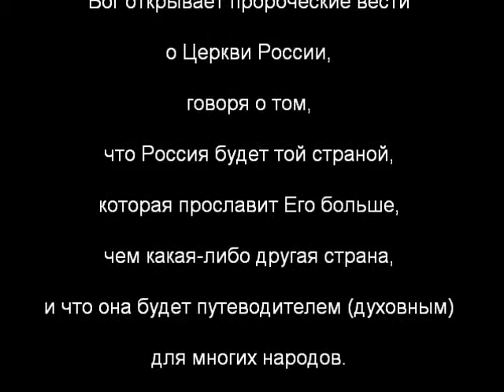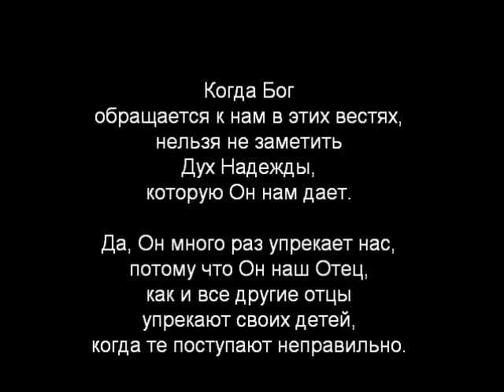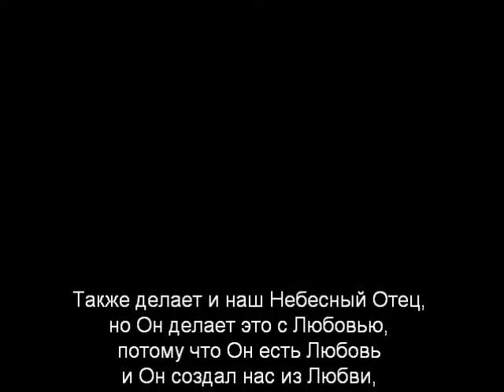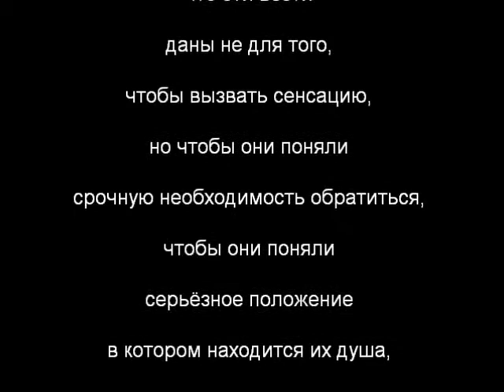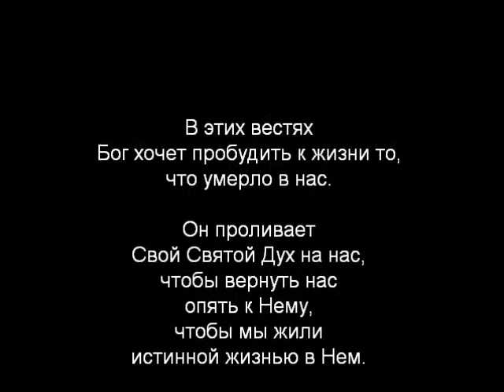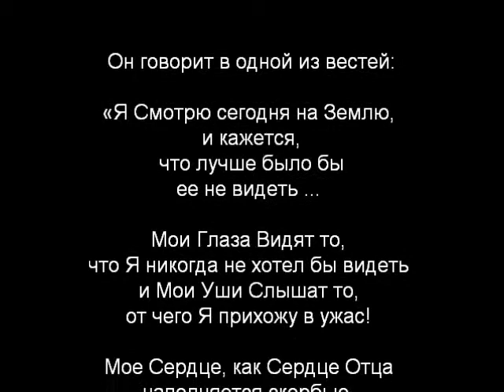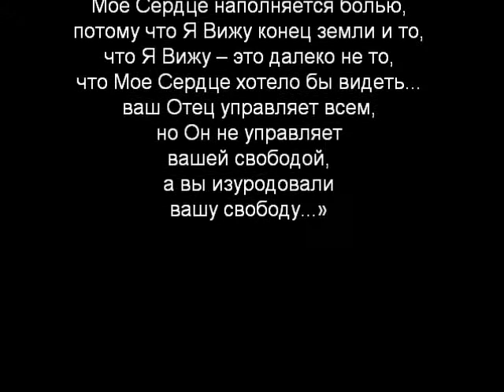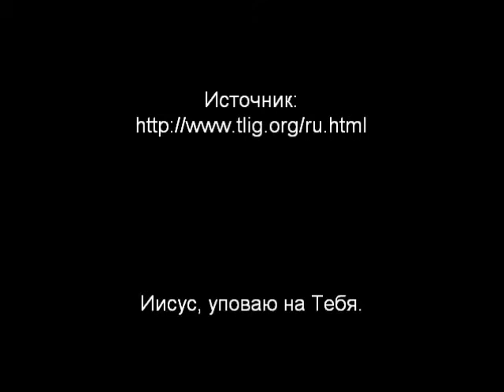ИСТИННАЯ ЖИЗНЬ В БОГЕ - Предисловие к вестям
«Мой Отец  Царь, но полный материнской любви, Он Судья - но нежный и любящий. Он Альфа и Омега - но полный кротости.»